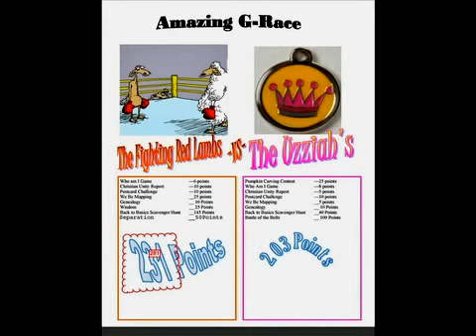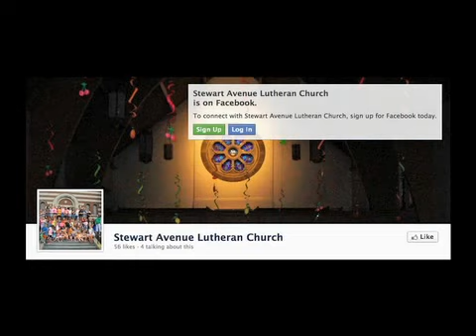"Lutherans Alive!" Kim Charlton, Christian Education, Youth Group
Southwestern Pennsylvania Synod, Evangelical Lutheran Church in America, Stewart Avenue Lutheran Church, Pittsburgh, PA